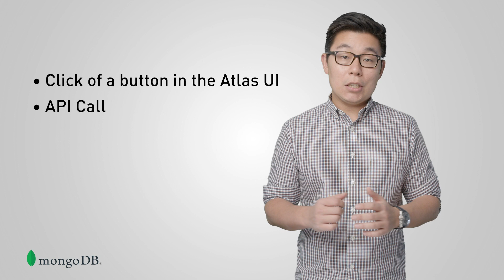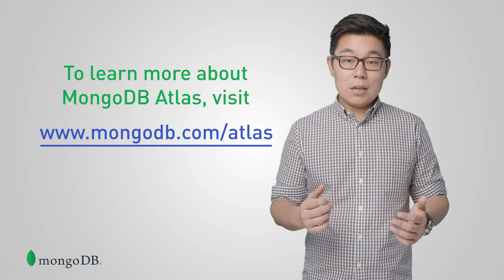Auto-Scaling with MongoDB Atlas, the Fully Managed Cloud Database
Learn about storage and compute auto-scaling, just some of the MongoDB Atlas features that help you automate capacity management.